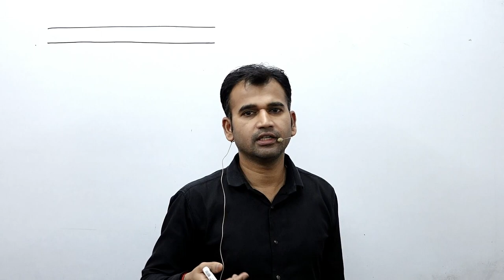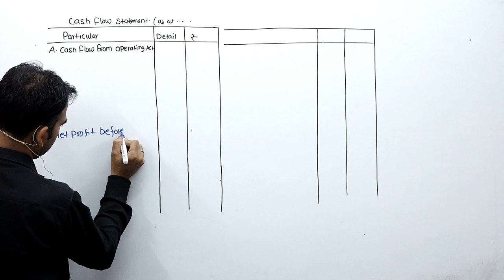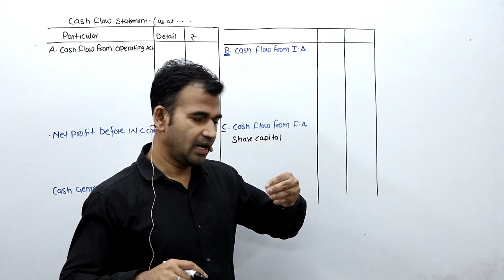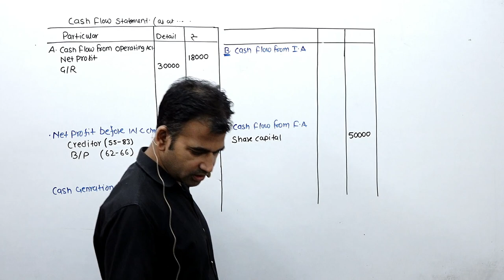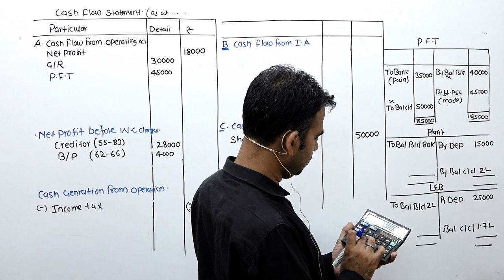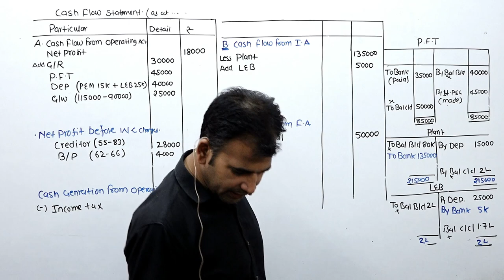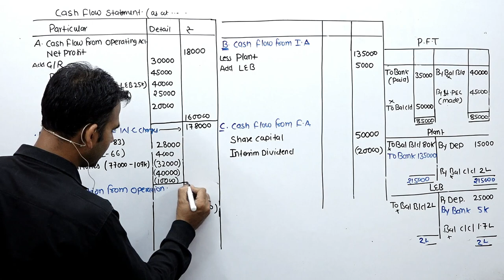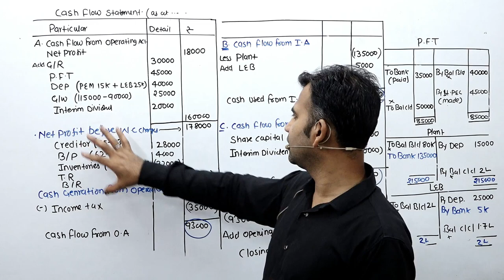corporate accounting for b.com || cash flow statement || sol | du | corporate account || b.com class